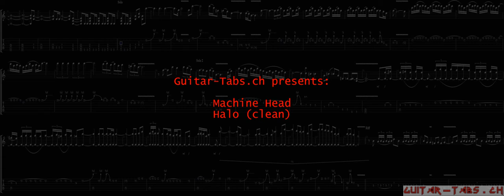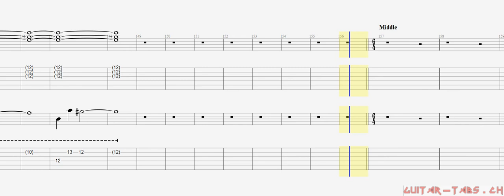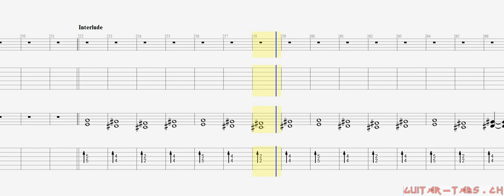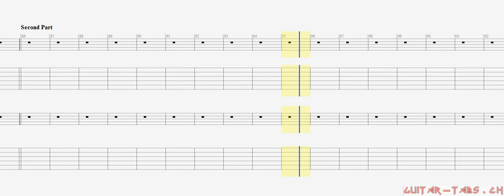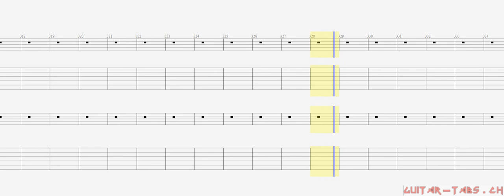Machine Head Tabs - Halo (clean)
Machine Head Tabs
Halo (clean)

Guitar tune:
Dropped B